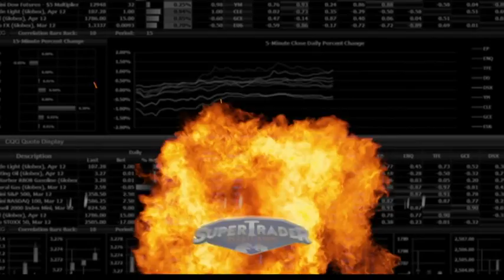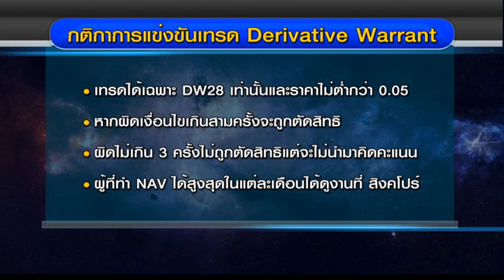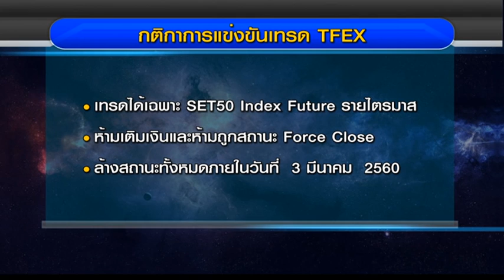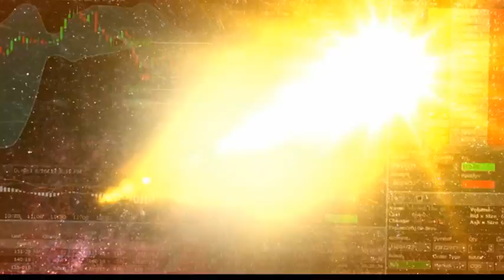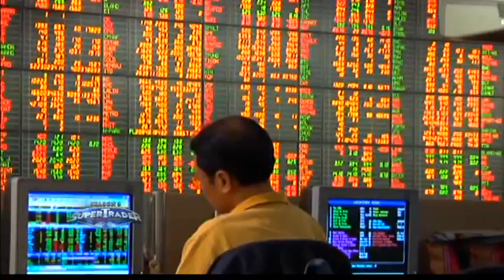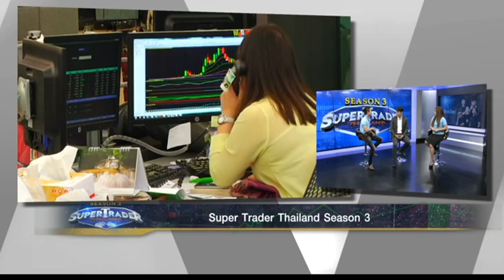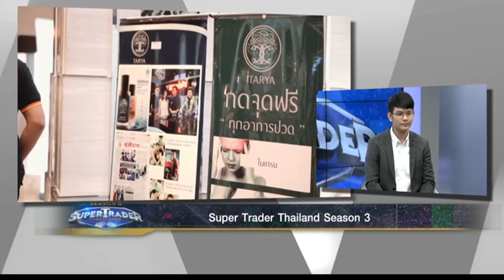29 8 59 Super Trader Season 3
พูดคุยกับโค้ชเป๊ก ปุณยวีร์  จันทรขจร  The Master  ... ดูข้อมูลเพิ่มเติมที่ Supertrader.co.th  โทร.090-960-2904 , 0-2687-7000 หรือ Facebook : Super Trader Thailand